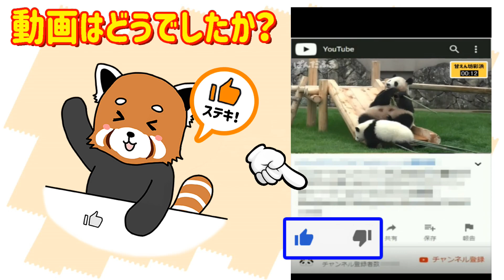良浜🐼🌹お母さんにハンゲキ💗彩浜🐼🌈ちゃんモフモフ😜お腹が減っておっぱいタイム😍 ジャイアントパンダ アドベンチャーワールド ぱんだふる動画 AnimalVideo Giantpanda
パンダのカワイイ姿に癒されてください😍↓《もっと見る》で個体情報が見れます。

最近良浜お母さんにモフモフされっぱなしの彩浜ちゃんが、お母さんにモフモフ仕返しだ！後半おっぱいタイムもありますが…？
Saihin-chan, who has been mofumofu recently by Mommy Rauhin, is getting back to her mommofu! There is also late boobs time ...?

★Instagram　かわいい:heart:瞬間を載せています^^

★Twitter　撮影の裏側や配信情報を呟いています気軽にフォローください♪

👧🏻彩浜(サイヒン) Saihin
👼2018年8月14日(0歳) 8/14/2018(0years)
🏡アドベンチャーワールド Adventure World

両親 Parents
👨🏻永明(エイメイ) Aimei
👩🏻良浜(ラウヒン) Rauhin

👼2000年9月6日(18歳) 9/6/2000(18years)

両親 Parents
👨🏻哈蘭(ハーラン) Harlan
👩🏻梅梅(メイメイ) Meimei

食事中にパンダはフリーズしたり突然 突進してきたり落ち着かない朝2019年8月18日

【おか~しゃんじゃま~💦】良浜ママ💗彩浜のジャン“竹”ジムがお気に入り🎶【親子パンダ】Giant Panda -Rauhin&Saihin -☆jungle gym

[使用素材音源]･････････････････････････････････････････
・youtubeオーディオライブラリ
・OtoLogic

[関連ワード＆ハッシュタグ]･････････････････････････････
ぱんだふる,ぱんだ,ジャイアントパンダ,パンダ,Ailuropoda melanoleuca,Giant panda,